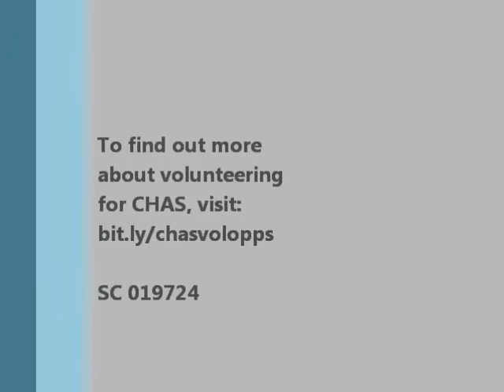Donald tells us how volunteering with CHAS helped him to get a job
To find out more about volunteering for CHAS,

SC 019724